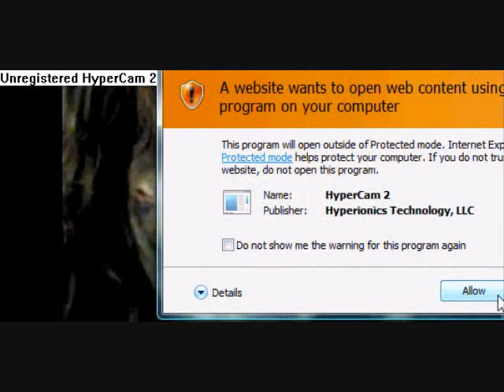HOW TO MAKE GP FAST!!!!!!!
gp is easy